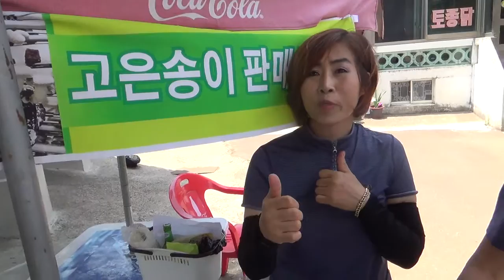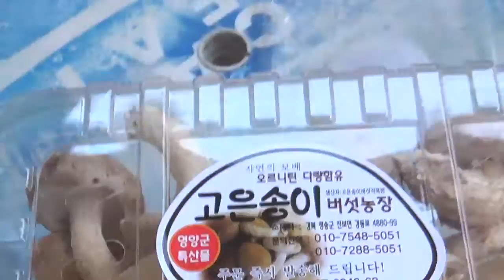[한국유통신문.com] 경북 청송 진보에서 생산된 '고은버섯' 생산자 인터뷰 현장-2015년 6월 12일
자연의 보배 오르니틴 다량함유

고은송이 버섯 농장

주문 즉시 발송해 드립니다.
농협 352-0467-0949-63 예금주 장진학